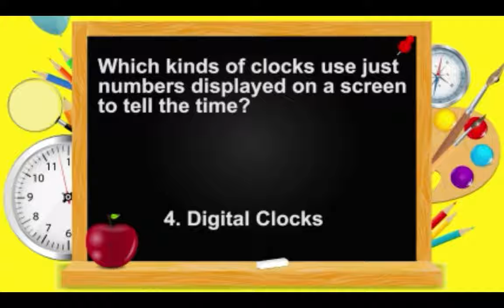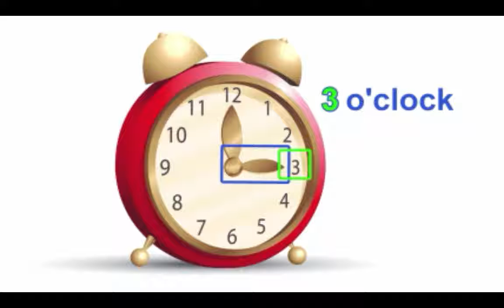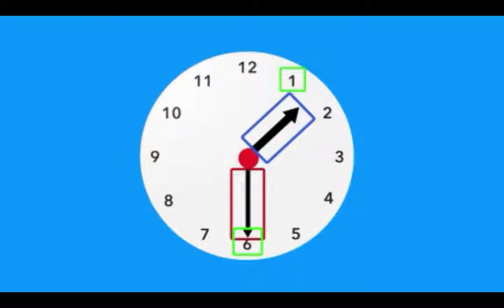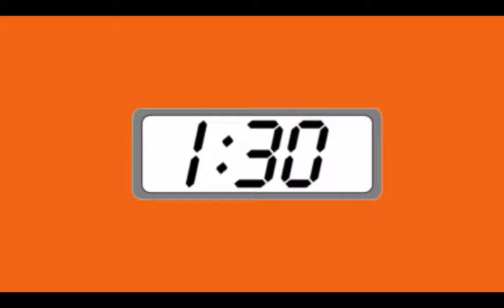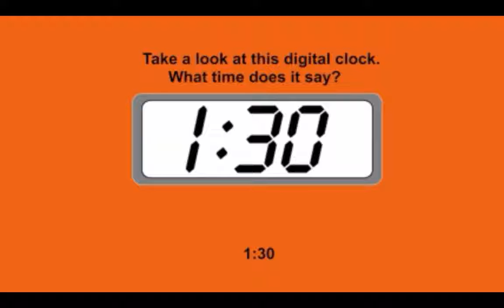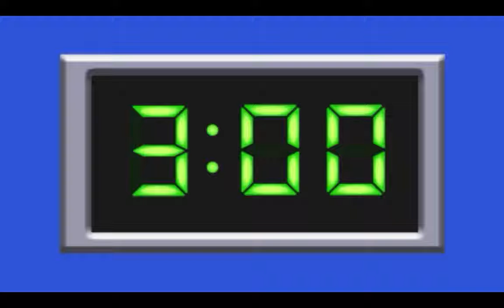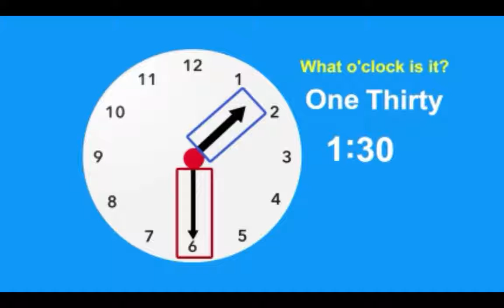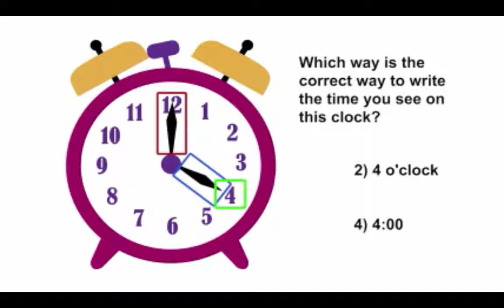Learn to Read Tell Write Time CLOCKS Common Core Math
Learn how to tell time using digital and analog clocks. Learn parts of a clock and how to read time.